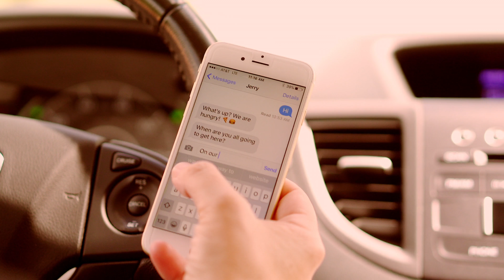Distracted Driving Emoji PSA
Stay Happy & Alive – Focus on Driving.  Emojis come to life in this public service commercial focusing on distracted driving and seat belt safety. No regrets when you stop distractions. Created and produced by Favorite Studios for Northeast Florida's Community Traffic Safety Team of the Florida Department of Transportation. Special thanks to St Johns Fire Rescue crew at the Murabella Fire Station 16.